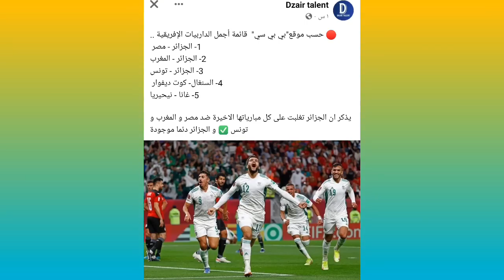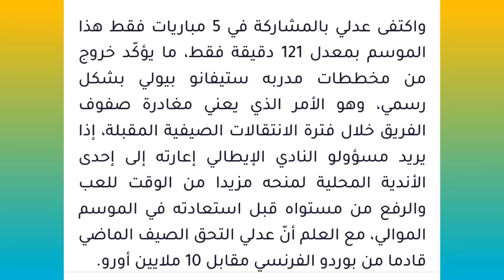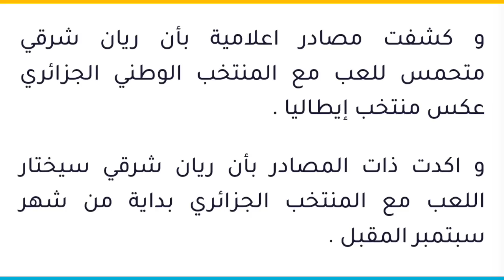ريان شرقي يحسم الجدل حول مستقبله الدولي وحسب موقع BBC الجزائر تتفوق في قائمة أجمل الدربيات الافريقية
★/ تواصل معنا عبر مختلف السوشيال ميديا :
الفايسبوك
القناة قناتك في المقام الأول ان كنت تريد دعم القناة ماديا ما عليك سوى الانتساب إلى هذه القناة والاستفادة كذلك ببعض المزايا التي قد تعجبك أكثر: